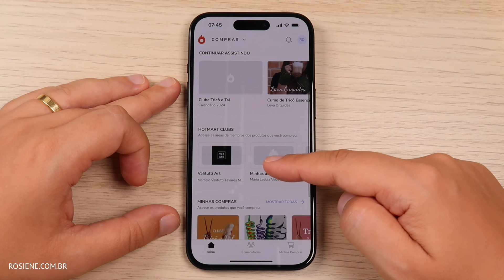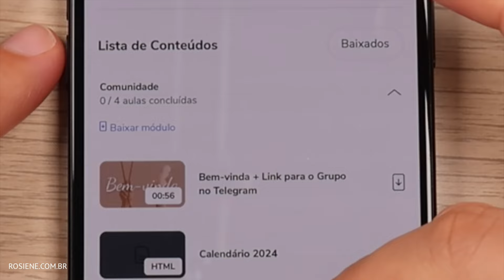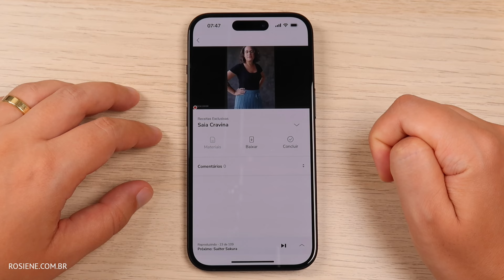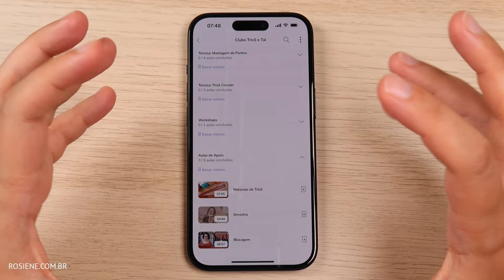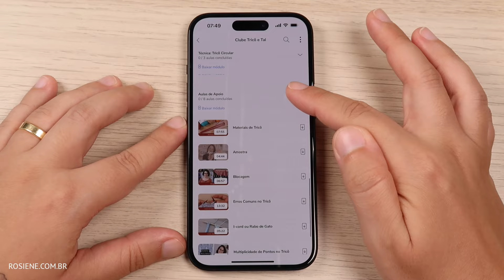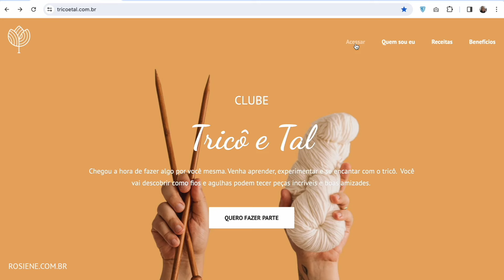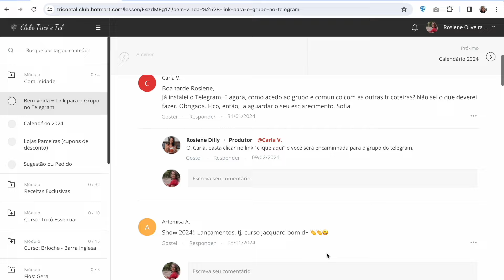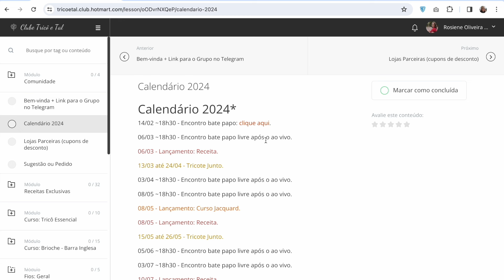⭐ Como Acessar a Plataforma do Clube Tricô e Tal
🧡 Tenha acesso a receitas e cursos exclusivos e vários benefícios!!!